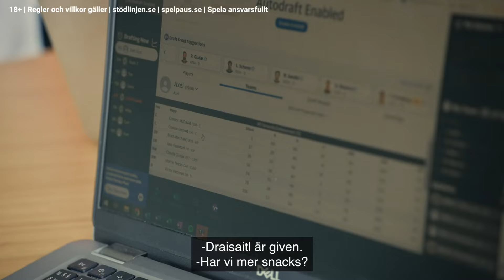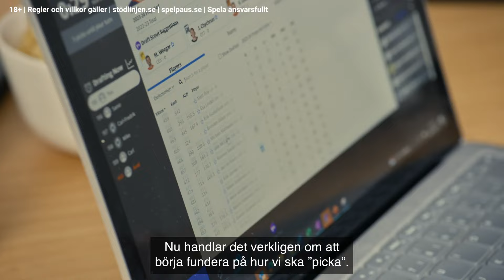Game Night med Glenn & Per - Red Wings-supportern Samir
Glenn Hysén och Per Ledin träffar Samir som håller Detroit Red Wings närmast om hjärtat.